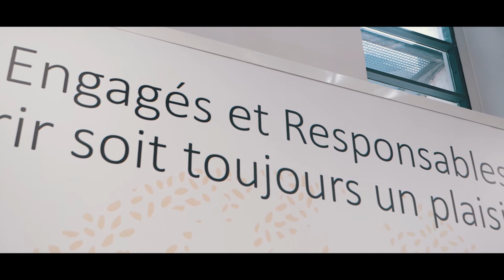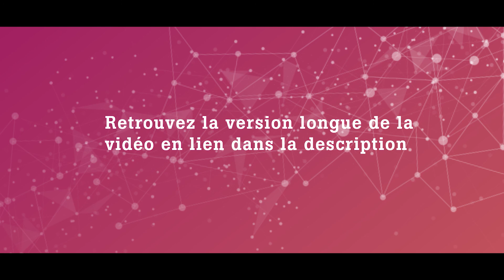Pitch : Philippe Beaud, Directeur des Achats du Groupe Panzani, raconte son engagement RSE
Philippe Beaud, Directeur des Achats de Panzani, Groupe agro-alimentaire lyonnais, présente les engagements du groupe pour améliorer son impact environnemental. Du Bilan Carbone© au travail de réduction des déchets par les emballages, en passant par la démarche d'achats responsables vis-à-vis des producteurs.

"RSE : la preuve par les faits" est une web-série du MEDEF Lyon-Rhône en partenariat avec Mix-r et Lyon Entreprises. L'objectif : apporter des exemples concrets d'engagement dans la démarche RSE. 11 dirigeants ont accepté d'ouvrir leur porter et de témoigner pour inspirer leurs pairs !